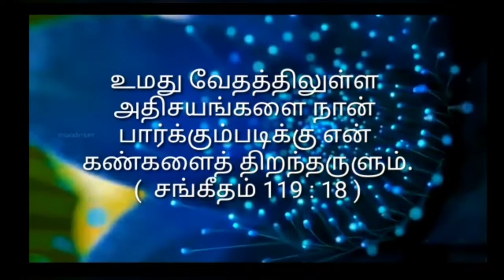உயிர்த்தெழுதலின் காட்சிகள்-Appearances of Resurrected Christ.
#10+2AppearancesOfChrist...
# எத்தனை முறை கிறிஸ்து தரிசனம் கொடுத்தார்? யார் யாருக்கு கொடுத்தார்?? ஏன் கொடுத்தார்???
# ஏன் சீடர்களுக்கு மட்டும் தரிசனம் கொடுத்தார்? ஏன் பொதுமக்களுக்கு தரிசனம் தரவில்லை?
# எது நீளமான தரிசனம்? எது மிக குறைவான நேரம் கொண்ட தரிசனம்???
. இப்படி பல கேள்விகளுக்கு பதில்கள் இந்த இறை செய்தியில் உண்டு... கேட்டு பயன்பெறுங்கள்; கடவுளுக்கு நன்றி சொல்லுங்கள்.